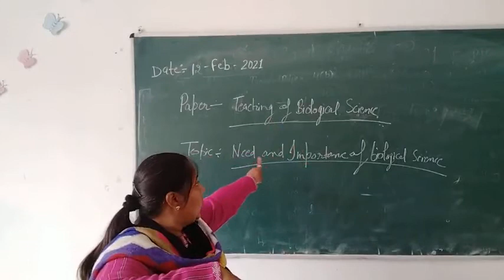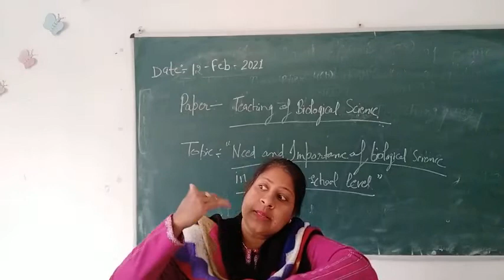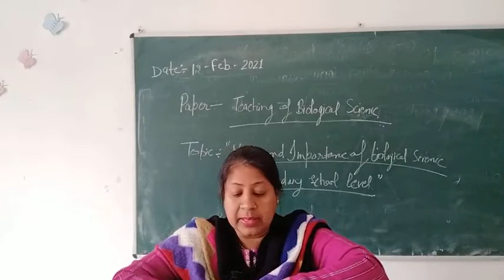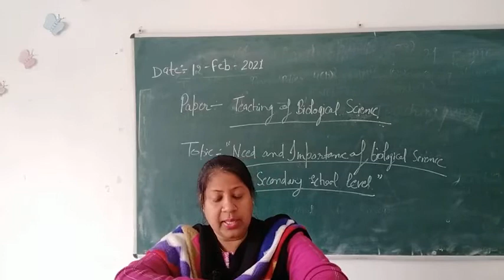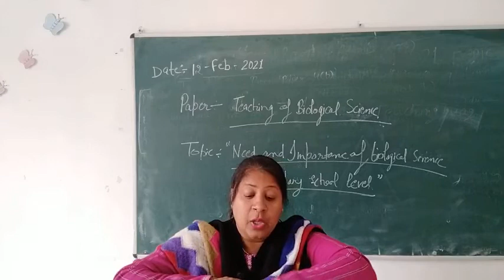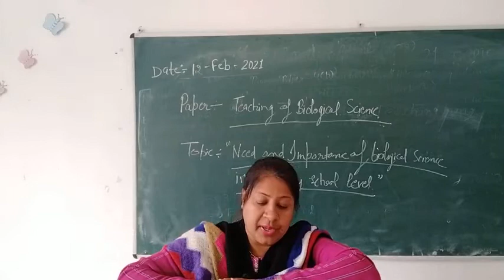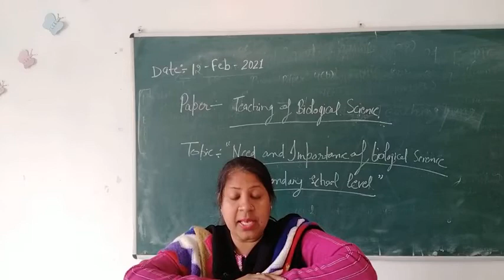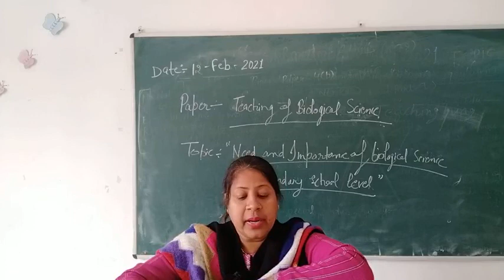Need and importance of biological science